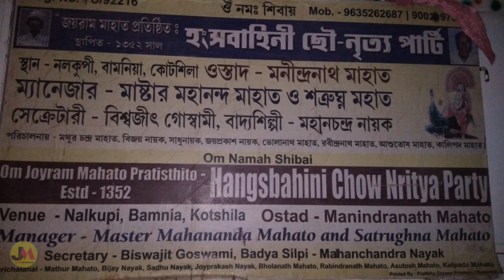মহিষাসুর বধ ★ নলকুপি ★ Purulia Famous Chhau Dance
JOHAR MANBHUM